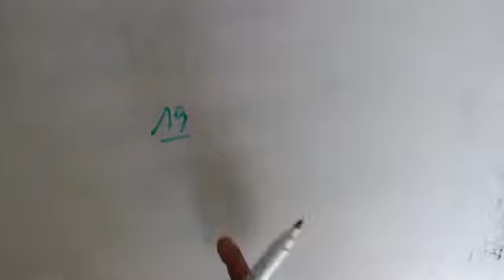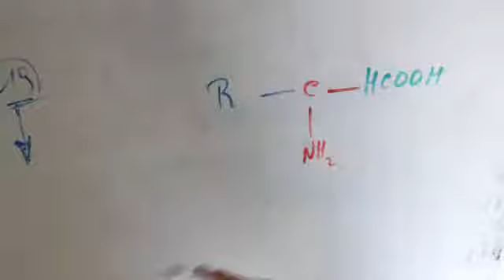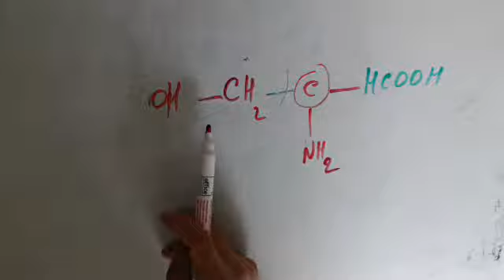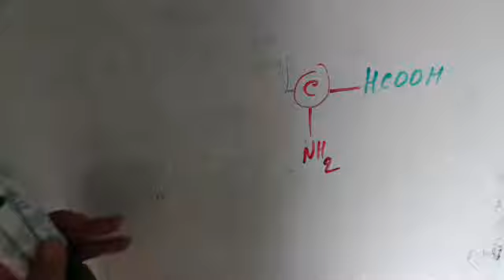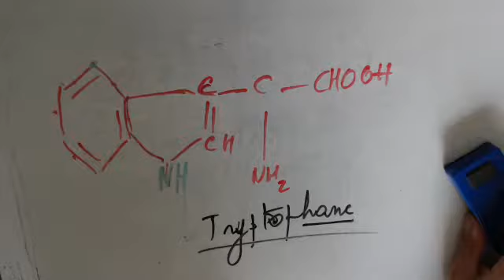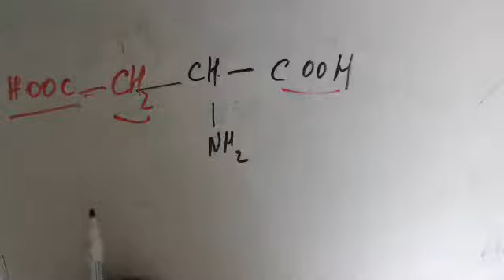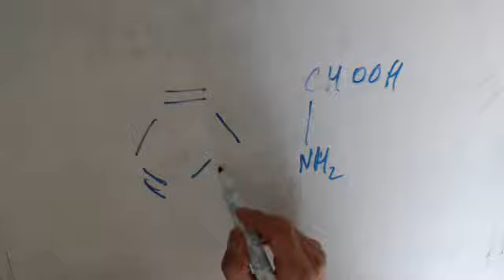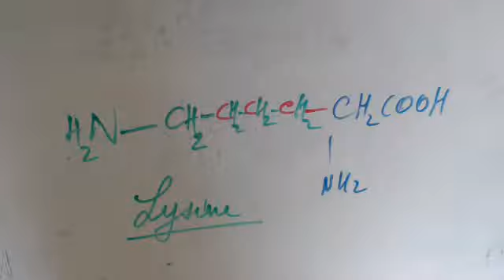Biochimie - Les principales biomolécules (Les acides aminés)